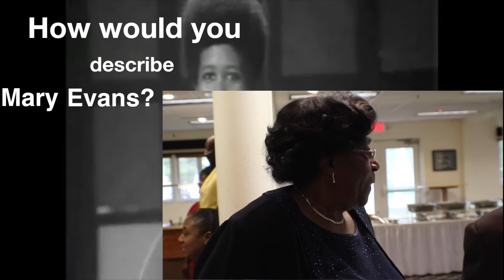The Big surprise| Happy 75th Pt. 1 | My Family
"Nerdy's Startup Company begins | Procreate drawings  and Orlando IX 17"